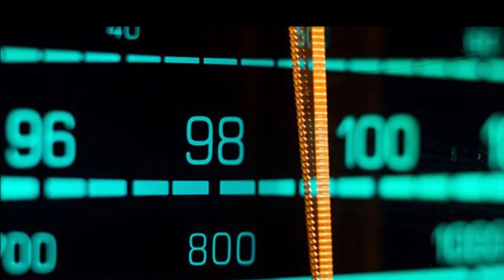KELEDANG 77.7 FM - Perjalanan Waktu di Bumi Parahyangan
sumber video/foto/musik